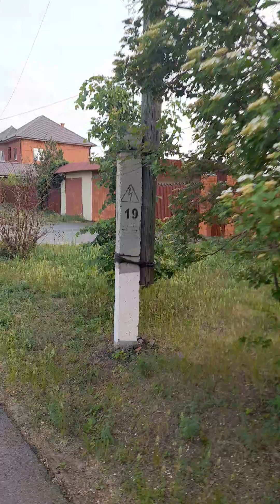Пешком на работу!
Прогулка до работы в Ялуторовске жара!ялуторовск